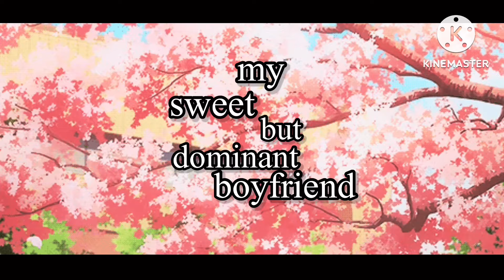✨•My sweet but dominant boyfriend•✨|| Gacha Life mini movie|| GLMM || part one🎥💖